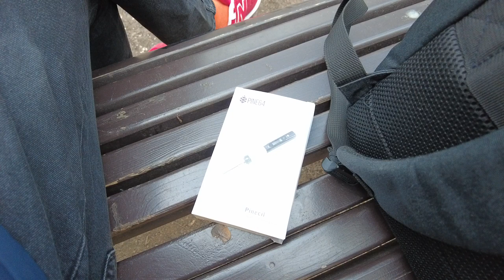Как заказать паяльник Pinecil V.2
Спустя два года после анонса Pinecil V1, самого популярного гаджета PINE64, анонсирован выпуск улучшенной второй версии умного паяльника. Pinecil V2 имеет тот же дизайн, что и оригинальный Pinecil, и сохраняет совместимость с аксессуарами для V1.

Pinecil V2 является естественным продолжением первой версии, по-прежнему использует процессор RISC-V, но при этом имеет заметно улучшенную аппаратную часть. Основные изменения по сравнению с первой версией:

Новый процессор (BL706) с Bluetooth Low Energy;
Более высокое максимальное входное напряжение;
Предварительная поддержка USB-PD EPR (28 В);
Поддержка измерения сопротивления наконечника (позволяет автоматически определять наконечники 6,2 и 8 Ом).
Осталось неизменным:

GPIO разведено на USB-C для создания собственных проектов (та же распиновка, что и у Pinecil V1)
Работает со всеми существующими наконечниками
Тот же корпус, что и у V1, и совместимость с красным и прозрачным корпусами
Заметным улучшением является новый процессор BL706 RISC-V от Bouffalo. Он аналогичен BL602 в Pinenut. BL706 поддерживает Bluetooth Low Energy и одной из будущих функций, использующих BLE, будет OTA-обновление прошивки.

Кроме того, аппаратное обеспечение рассчитано на более высокое напряжение для обеспечения поддержки USB-PD EPR. Используя этот новый стандарт EPR, можно использовать зарядные устройства PD на 28 В с автоматическим согласованием.